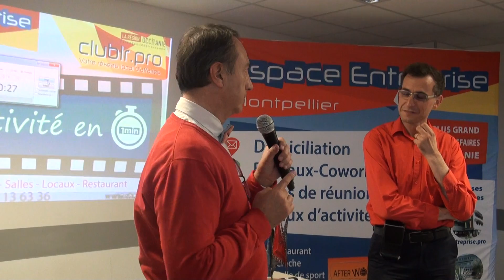CHOLET Guy - Pitch Elevator - Afterwork Club LR Mai 2019